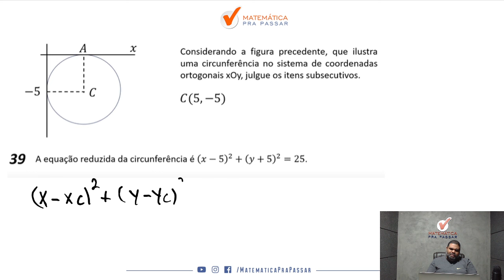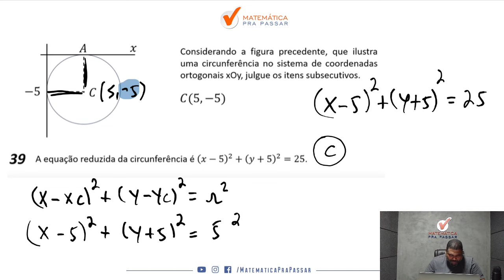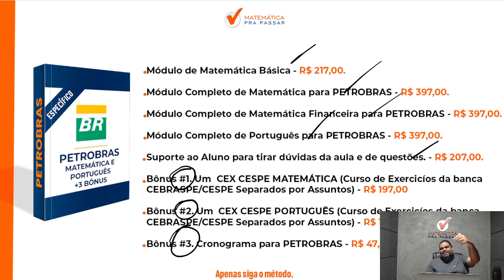Matemática para Petrobras | Equação da circunferência se faz assim